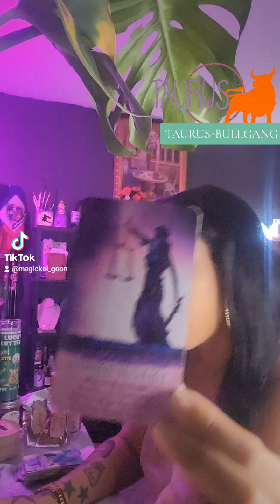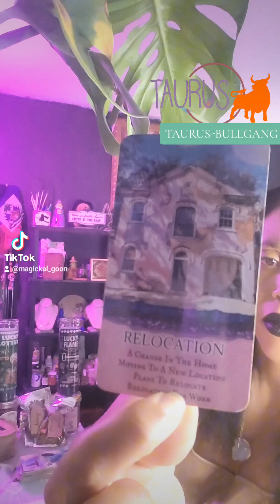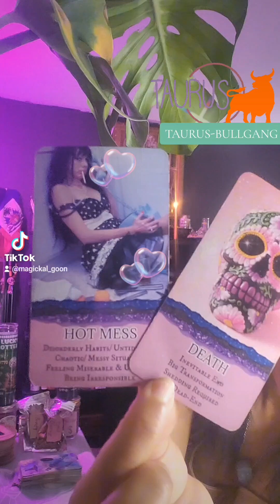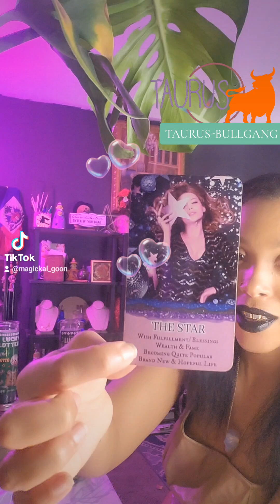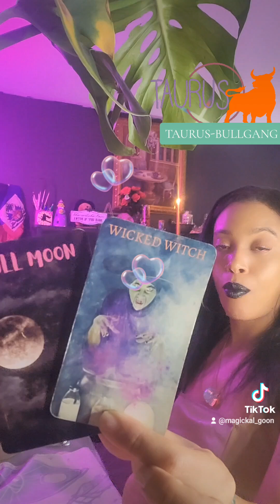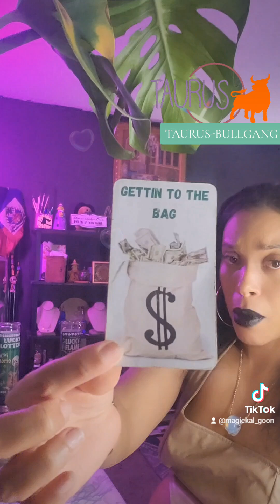TAURUS ♉️ ORACLE MESSAGEs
Taurus-BULLGANG October oracle messages